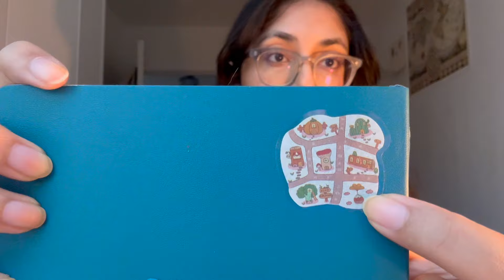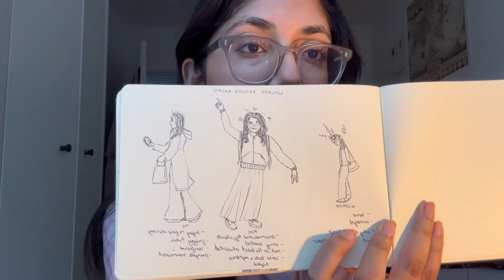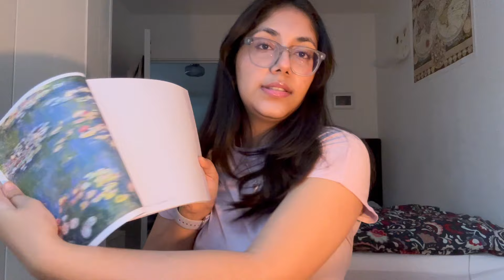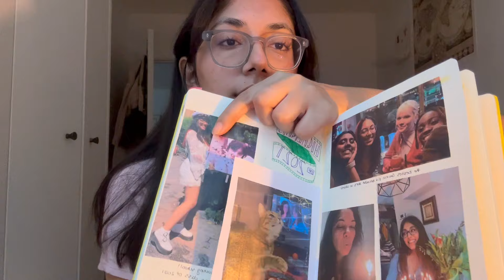things I do to keep myself sane: no more TikTok brain rot!